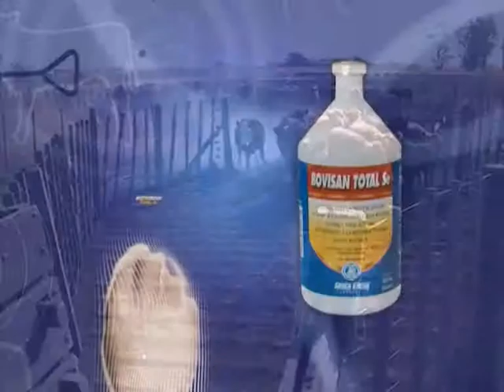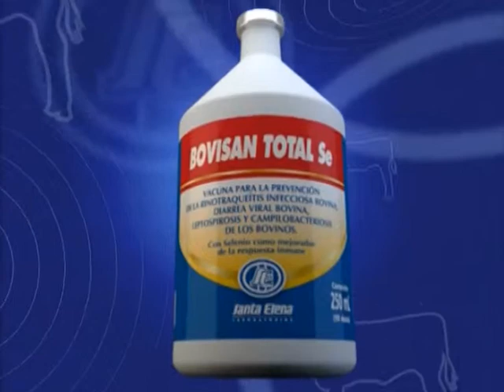Dra. Eliane Cabrera - Santa Elena Virbac (14/05/19)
Flavio Lees/ La alimentación, el manejo de los animales y la sanidad son fundamentales para prevenir enfermedades infecciosas en ganado lechero, para llegar en buen estado al momento o la inseminación.